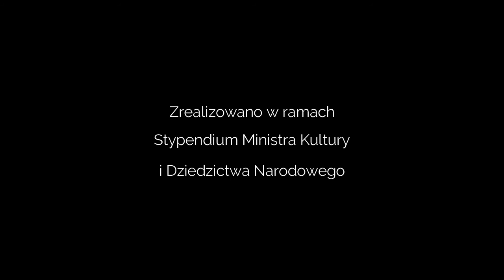19 Волк с нами